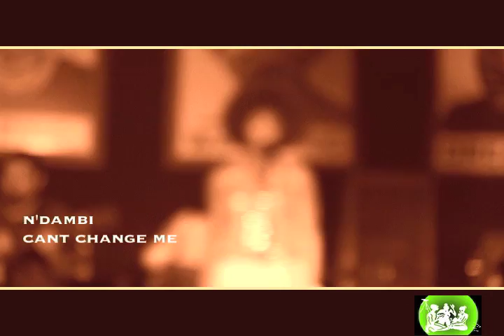N'dambi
N'dambi | Can't Change Me unplugged @ Busboys & Poets